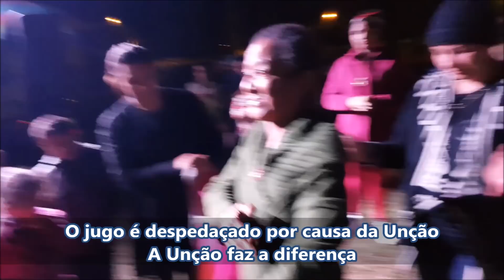UNIVERSIDADE DO ESPIRITO VEM AI PRA TREINAR A NAÇÃO EVANGÉLICA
1 - Seja treinado para operar nos 9 dons do Espírito Santo
Acesse os treinamentos no link abaixo:

3 - Deseja vir na nossa base em Curitiba para Treinamento presencial? Todos os meses fazemos treinamentos nos finais de semana com transferencia de dons, entre em contato no zap - 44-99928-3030 e fale com a BIA OU CAUÊ.

UNIVERSIDADE DO ESPIRITO VEM AI
PRA TREINAR  A NAÇÃO EVANGÉLICA
FORTE, FORTE, FORTE!